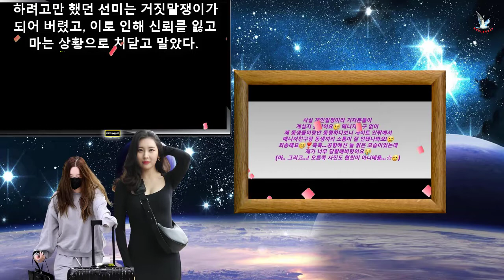[핫]"소통의 문제" 선미(Sunmi)가 팬들을 실망시켰다, '데뷔 15년' 신뢰 무너지나→스트레스가 증가하고 있습니다.